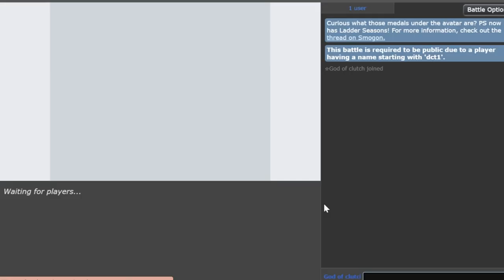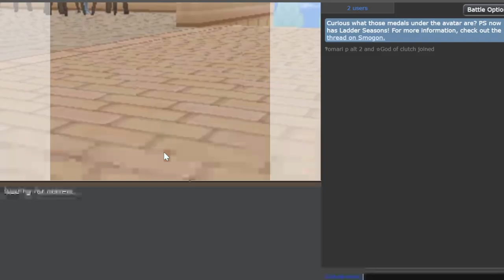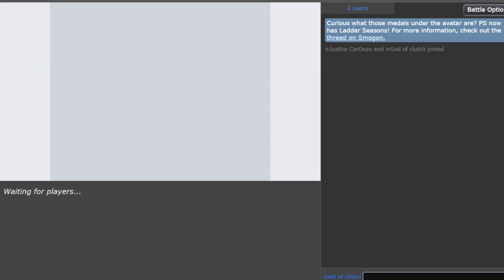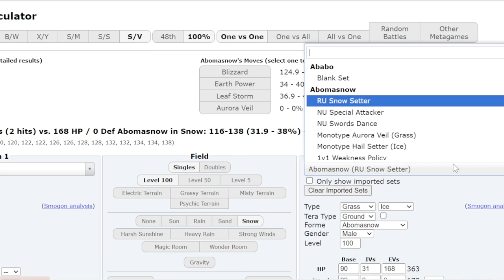1900+ This LEGENDARY CERULEDGE Team is INSANE : Pokemon Indigo Disk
The Legendary Sword Team used for domination in OU!

00:00 Enter the battlegrounds
02:00 Biggest Mistake in Competitive Singles
04:18 Rapid Spin Disrespect
05:25 Game 2 vs Omari P
05:44 Adamant Ting Lu
06:50 Ceruledge vs Mew
08:00Corvinknight vs Kingambit
10:22 Game 3
14:11 Ceruledge Full Sweep
18:10 Game 4
18:48 Lead Ceruledge Full Sweep
22:52 Game 5
27:00 Read His Life out